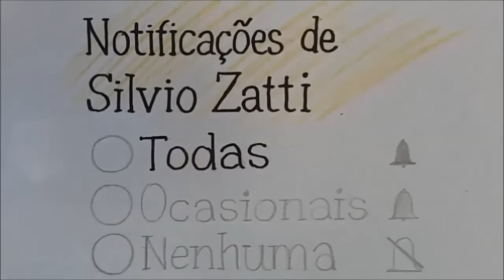Pintando uma Rosa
pintando uma rosa em preto e branco